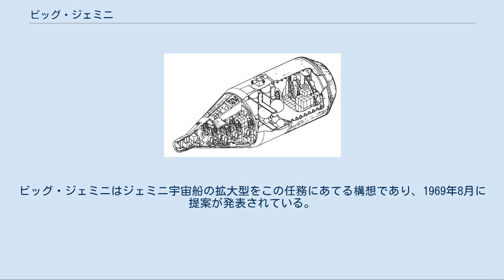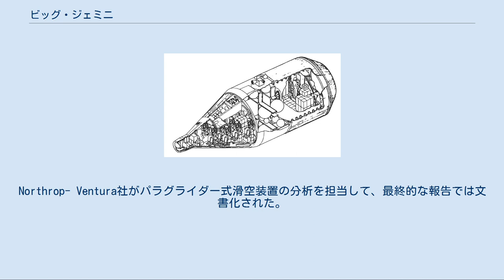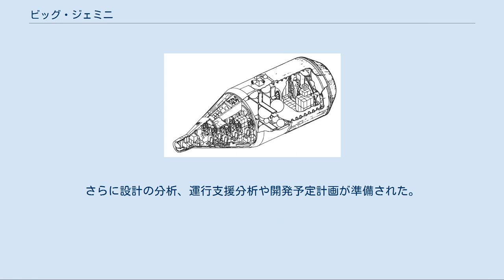ビッグ・ジェミニ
ビッグ・ジェミニ(Big Gemini)(または"Big G")はジェミニ計画の発展型の一つとして、1969年8月にダグラス社からアメリカ航空宇宙局(NASA)へ提案された有人宇宙船である。
軍民両用の多目的軌道輸送システムとして、9から12名の人員及び補給物資を宇宙ステーションへ輸送するものであった。
結局、軌道輸送システムとしてはビッグ・ジェミニではなく、スペースシャトルが実用化された。
 アメリカ合衆国では、1960年代に宇宙ステーション構想を本格的に検討しており、軌道への人員・補給物資輸送も検討課題であった。
ビッグ・ジェミニはジェミニ宇宙船の拡大型をこの任務にあてる構想であり、1969年8月に提案が発表されている。
アポロ計画の技術と有人軌道実験室(MOL)の開発で得られた成果をフィードバックする予定であった。
円錐形の再突入部に乗員が搭乗する形になっており、初期型で9名、改良型では12名を搭載する。
機体後部が推進器および貨物室スペースとなっている。
打上げロケットにはサターンIB、タイタンIIIM、サターン INT-20(S-IC/S-IVB)が検討された。
サターンIBは後に検討対象から外された。
 調査は軌道上の宇宙ステーションへの乗員の輸送、帰還に使用されるジェミニの派生型の運搬宇宙船として予備定義された宇宙船を開発する事を目的として行われた。
地上に着陸し、回収されて再使用される設計が要求された。
2系統の宇宙船が定義された。
一つは9人乗りでジェミニBに若干の改良を施したMin-Mod Big Gと、外形寸法が同じだが新型の補助システムを導入した12人乗りのより先進的な概念の先進型 Big Gと呼ばれた機種である。
 宇宙船の再突入部の大きさは、逆噴射部・貨物室部が直径419cmとジェミニ宇宙船よりは大幅に拡大されている。
着陸に際しては、パラグライダーを用いて、陸に着地することも検討されていた。
Northrop- Ventura社がパラグライダー式滑空装置の分析を担当して、最終的な報告では文書化された。
宇宙船の着陸時の衝撃を緩和する着地装置は乗員モジュールの底にそり式の着陸装置を備える事で対応し、乗員は仰向けの姿勢で着地する。
軌道変更やランデブーや姿勢制御や逆噴射の推進機能は一台の液体燃料推進システムが担い、打ち上げ時の脱出装置はアポロ宇宙船に搭載されたような打ち上げ脱出システムの大型化した物が搭載される。
さらに設計の分析、運行支援分析や開発予定計画が準備された。
 有人軌道実験室が1969年に中止され、1970年代に入るとアメリカ航空宇宙局の予算も削減されたことから、ビッグ・ジェミニの開発も中止された。